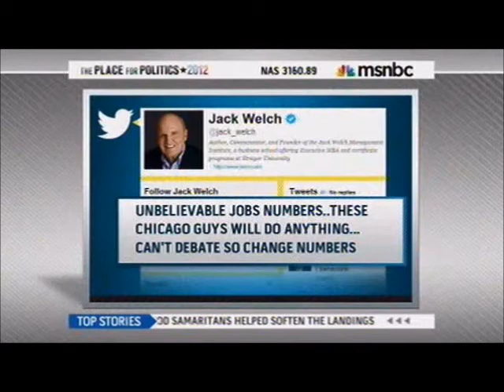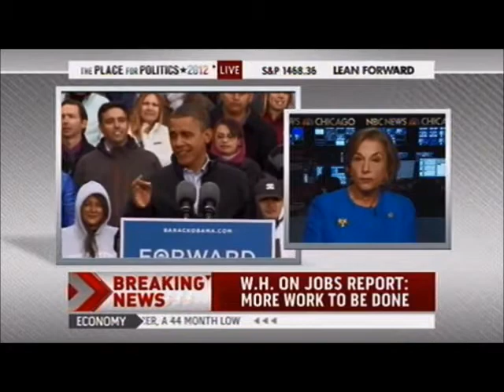Rep Schakowsky Talks Jobs on MSNBC